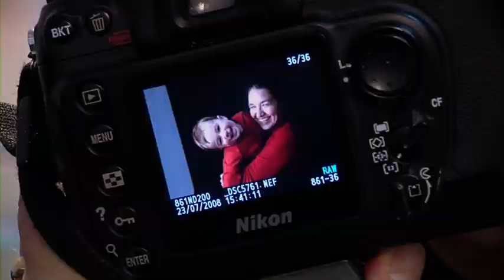The Man Behind The Camera | Photography 101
Take a peak behind the camera and hear about the man himself, Simon Woolf.

Segment taken from the "Photography 101" DVD produced in 2012.

Have a question or simply want to contact the friendly team at Photography by Woolf?